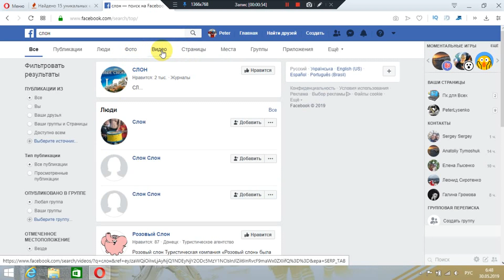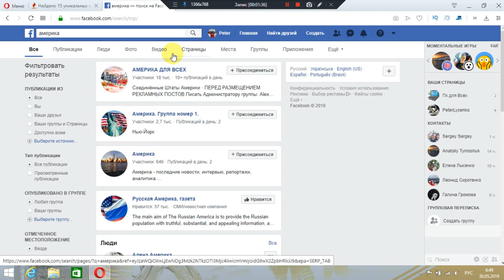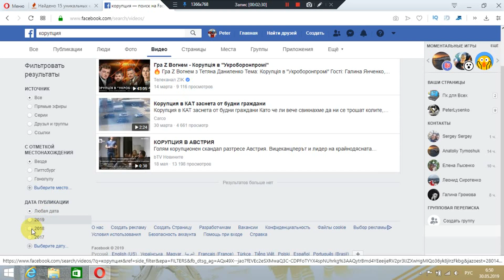Как искать/найти видео в фейсбуке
Как искать и находить  просмотренное видео, понравившееся видео, которое смотрел в фейсбуке; для этого надо воспользоваться поиском facebook.